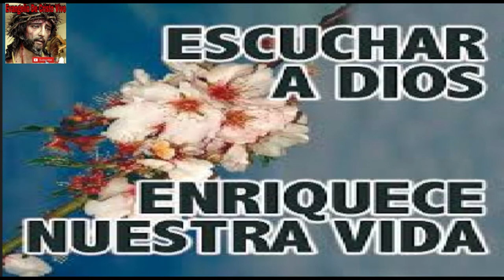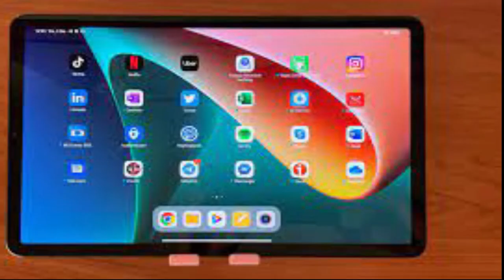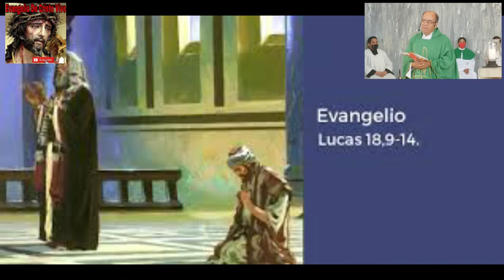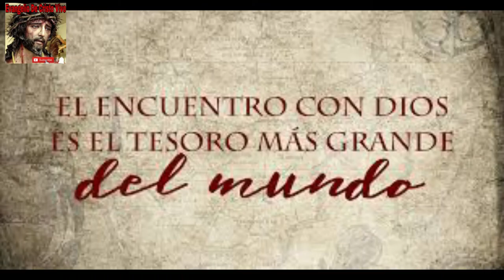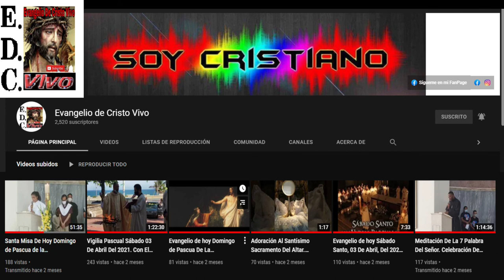Evangelio De hoy domingo 30º Del tiempo ordinario - Ciclo C, 23 De octubre Del #2022